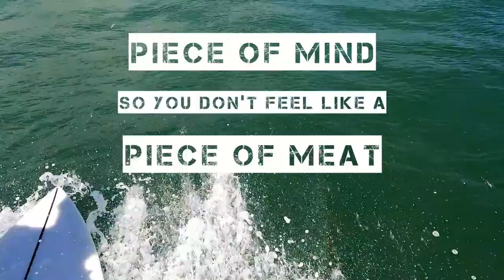Zebra Warning Legrope Not Sponsored Surf Shark Deterrent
Shark Deterrent leg rope "The Zebra" from Not Sponsored Sustainable Surf... Designed to mimic one of the oceans most venomous creatures, to give you Piece of Mind while you are in the water so you don't just feel like a Piece of Meat! Available